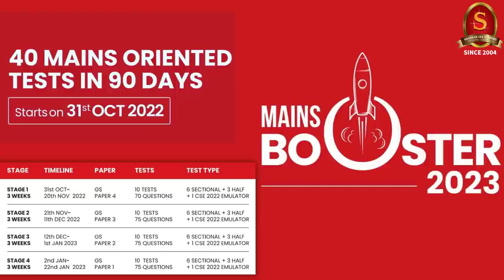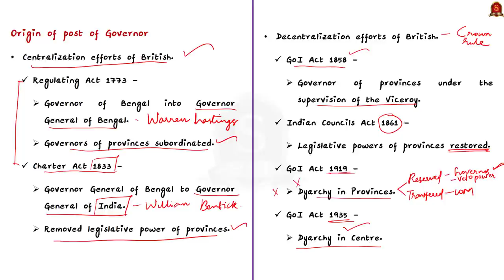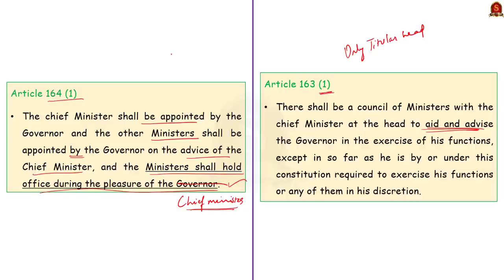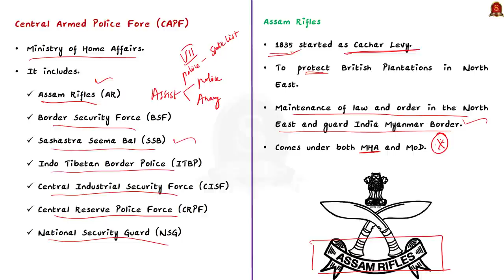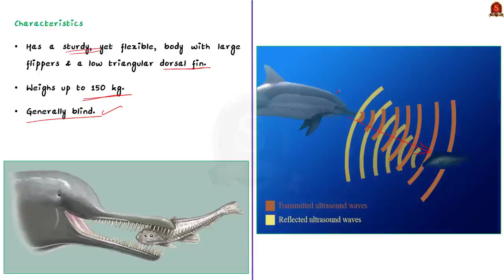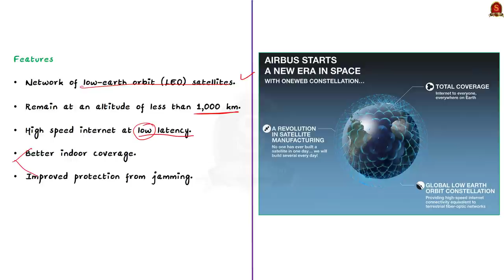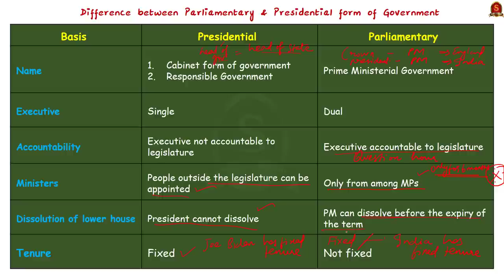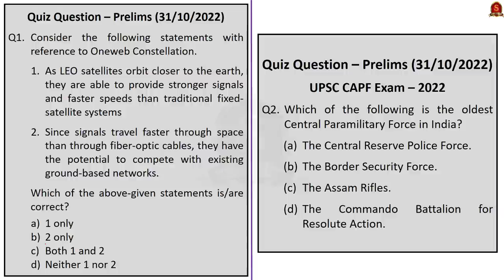The Hindu Daily News Analysis || 31st October 2022 || UPSC Current Affairs || Mains & Prelims '23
Time Stamping
►►Introduction - 00:00
►►List of Topics - 01:08
1.The extra-constitutional delusions of Raj Bhavan (Editorial) (Evolution of office of governor in India, Need for the office of governor, Constitutional powers of governor) - 01:17
2.CRPF holds bike rallies on the eve of National Unity Day (Para military in India, different organs of CAPF) - 09:51
3.‘Dolphins return to the Ganga in U.P.’ (Gangetic dolphins, their habitat, Conservation status) - 14:31
4.OneWeb satellites will enhance rural connectivity: Modi (One web satellites, NSIL of ISRO, GSLV-Mk III) - 17:19
5.Attempts being made for presidential form of govt., says Mamata (Differences between president and prime ministerial form) - 20:13
6.Prelims Practice Questions - 24:16
7.Mains Practice Question - 27:20

Important topics such as officeofgovernor CAPF gangeticdolphins GSLV-MkIII Presidentialformofgovernment vikramashiladolphinsanctuary paramilitary conservationstatusofgangeticdolphins are vividly discussed in UPSC Civil Services Exam Perspective in this video, with a special Practice cum Revision session in the end.